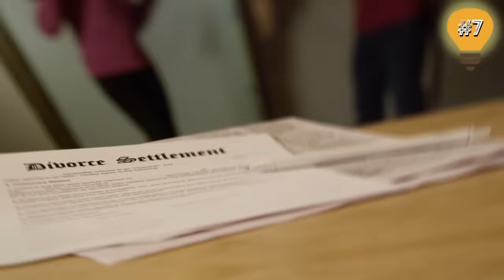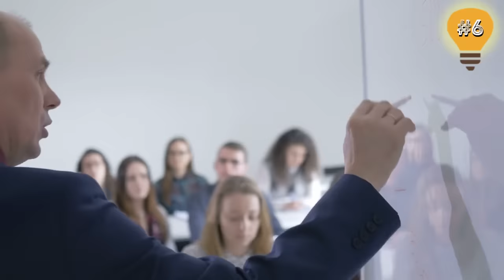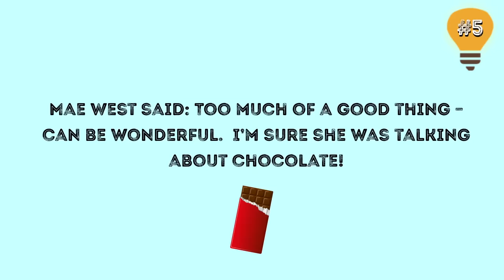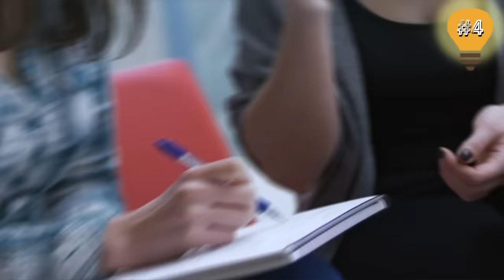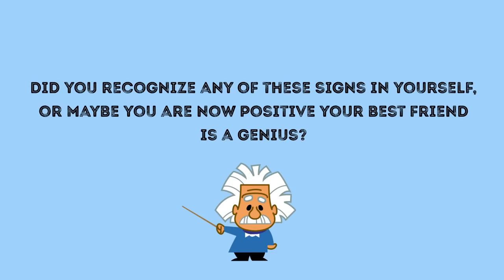10 Signs You’re Way More Intelligent Than You Realize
You are way more intelligent than you realize! Here's a list of signs that actually indicate a super bright mind. They are all scientifically proved, so if you feel like a few of them are true for you, you have every reason to call yourself a genius!

TIMESTAMPS
You realize how much you don’t know 0:48
You wear the same clothes every day 2:00
You can feel what others are thinking 3:01
You can perfectly control yourself 3:50
Your eyes are blue 4:53
You are a chocolate lover 5:54
When you’re upset, you know what’s bothering you 6:56
You talk to yourself 7:47
You can’t stand any background noise 8:35
Your handwriting is messy 9:21

SUMMARY
- Justin Kruger and David Dunning worked with a group of Cornell University undergrads and published the results of their research in the Journal of Personality and Social Psychology in 1999. They asked students to predict their scores after being tested in Humor, Logical reasoning and English Grammar. Those who were 100% sure they did outstandingly well ended up with worse results than those who were more critical of themselves.
- Psychologist Oliver Burkeman has done some serious research on the lifestyle of the brightest minds in the world. He concluded that smart people tend to save up their mental abilities for more important things. Unless those smart people are fashion designers or Lady Gaga, of course.
- Empathy is a sign of exceptional mental intelligence. If you are emotionally intelligent, you love meeting new people and learning new things. According to psychologist and author of Focus: The Hidden Drivers of Excellence Daniel Goleman, people who care a lot about others and can feel them well, generally, succeed in life.
- The ability to control instincts is what we know distinguishes humans from animals. Genius people went even further: they manage to overcome and control any impulses they have. If you can plan and achieve goals without being distracted by emotions you are more intelligent than you might imagine.
- Professor emeritus of the University of Louisville Joanne Rowe has concluded light-eyed humans, and even animals are way better at activities requiring self-pacing than the dark-eyed creatures. The fact that you are better at self-paced activities means that you like paying attention to every detail.
- M.D. Franz H. Messerli, who is most likely a chocolate lover himself, published the results of his study in The New England Journal of Medicine. He tried to link genius (Noble prize winner kind of genius) per ten million people with the amount of chocolate consumed in certain countries. And he found it.
- Genius people don’t stick to the past. And, they don’t blame everyone and everything around for their sadness. Psychologist Daniel Goleman explains a real genius does not only address problems but also recognizes emotions when he feels them, and not ignores them.
- Psychologists Daniel Swigley and Gary Lupyan conducted a whole study on it. The good self-talk, according to them, helps us sort the important thoughts from useless stuff going through our minds.
- A study conducted at the Northwestern University has stated that a genius hates any kind of background noise because it prevents him from concentrating on important issues.
- Next time someone criticizes your handwriting, simply nod, say “I am sorry you don’t get it” and triumph on the inside. Messy writing is one of the signs of a genius!

Did you recognize any of these signs in yourself, or maybe you are now positive your best friend is a genius?